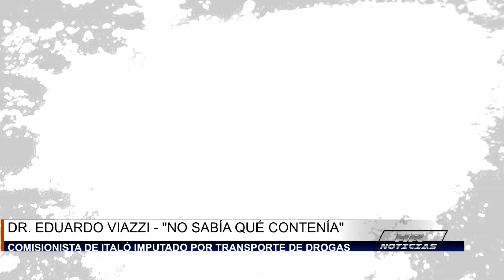DR. EDUARDO VIAZZI - COMISIONISTA DE ITALÓ IMPUTADO DE TRANSPORTE DE DROGAS - PARTE 2